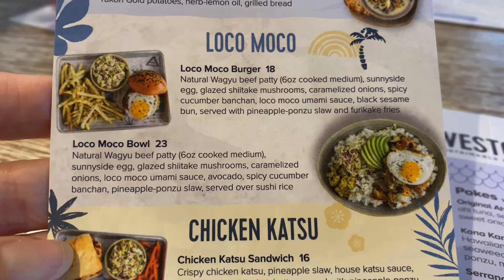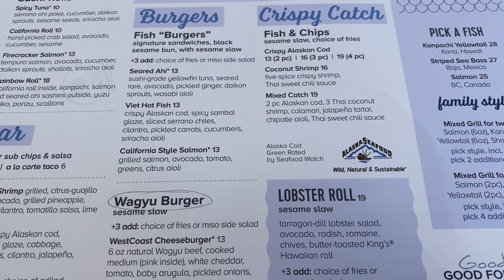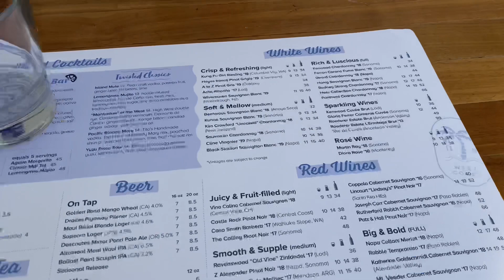Pacific Catch | Casual Seafood and Drinks in SF Bay Area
Pacific Catch is one of my favorite places to enjoy a nice drink with simple but delicious foods without pretense.

They have lots of different cocktails and a small but nice selection of wine.
I haven't tried all of their foods but I love their coconut shrimps!

The quality is really good at Pacific Catch in San Mateo. I was a little disappointed by the quality of the restaurant located in Stanford's Mall even if the atmosphere was great!
The loco moco was ok but nothing extraordinary... and the coconut shrimps small and a little over cooked...

Bon appétit !